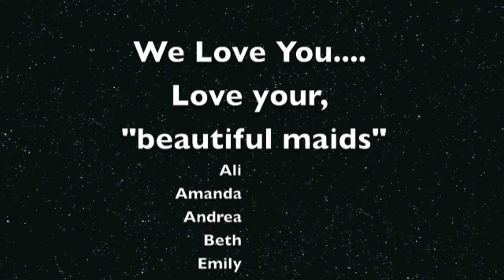Danie's Bridal Shower